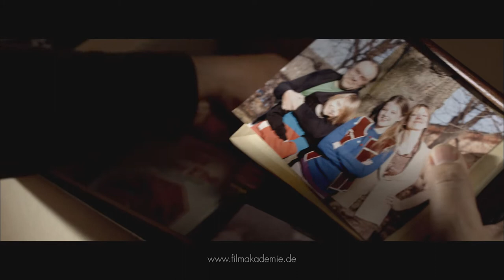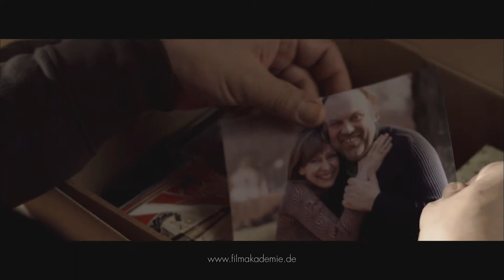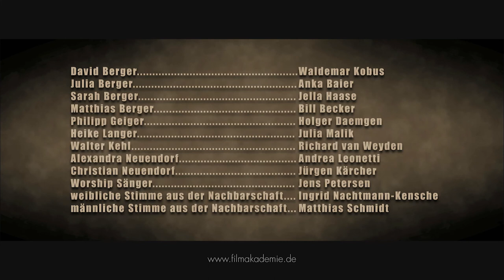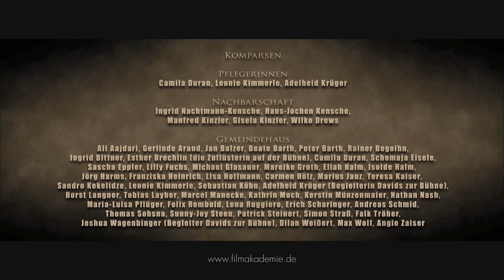Licht | Testimonial / Serien Producing (2011)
David wacht nach zweijährigem Koma wie durch ein Wunder wieder auf. Als er jedoch zu seiner Familie zurückkehrt, muss er feststellen, dass sich viel verändert hat. Seine Frau und beide Kinder gehören inzwischen einer Sekte an. Um sein Leben zurück zu gewinnen, muss sich David der Organisation stellen.

After two years in a coma, familyman David awakes. It´s like a wonder, because he wasn´t suppose to wake up. But when he returns to his family, he has to find out, that the people he love, joined a cult.
So David faces this cult, to win his family back.